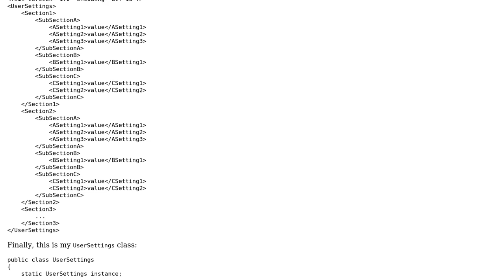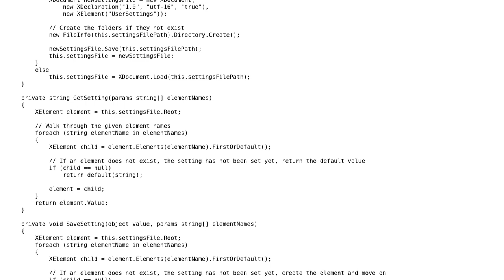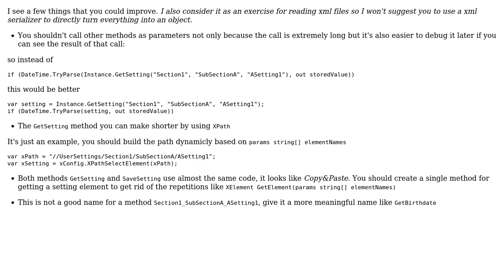Code Review: Storing user settings using LINQ to XML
With thanks & praise to God, and with thanks to the many people who have made this project possible! | Content (except music & images) licensed under CC BY-SA | Music | Images & others | With thanks to user t3chb0t user Physikbuddha user Jamal and the Stack Exchange Network Trademarks are property of their respective owners. You are responsible for your own actions.